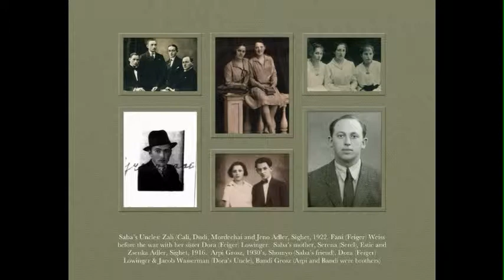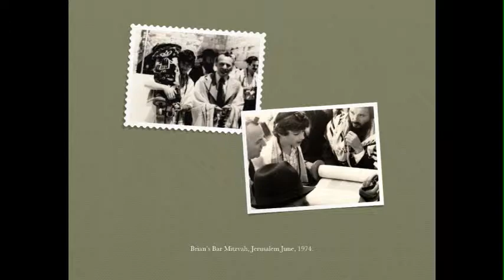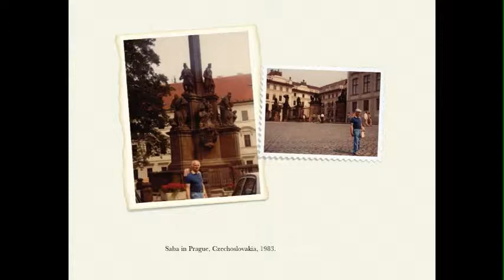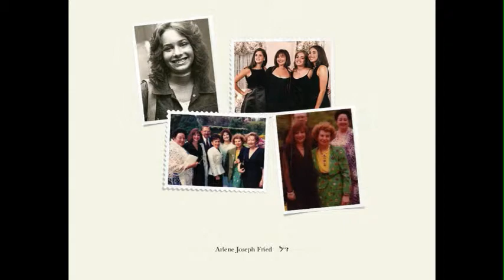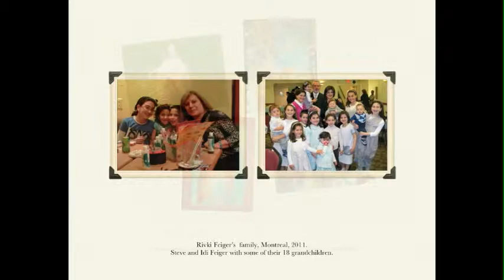FeigerFamilyPhotos Book_3.m4v